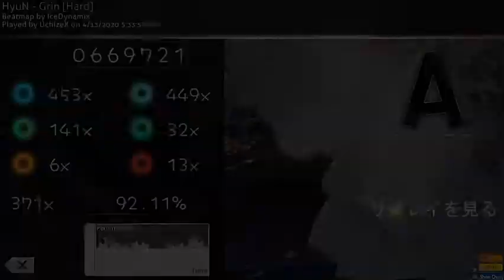osu! mania- [ HyuN - Grin ] - 2.73*